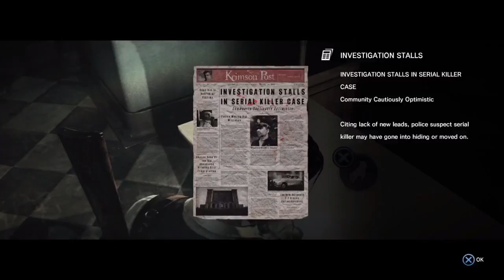Evil Within 9 / Invisible Pee Wee Shermans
In this episode, I inspect hospital beds, figure out what's up with these invisible feeler faces, and try to conserve ammo...for the most part. The day may have changed, but my aim still sucks.